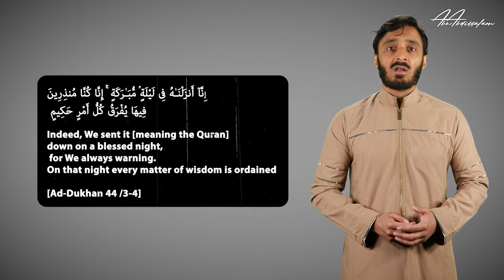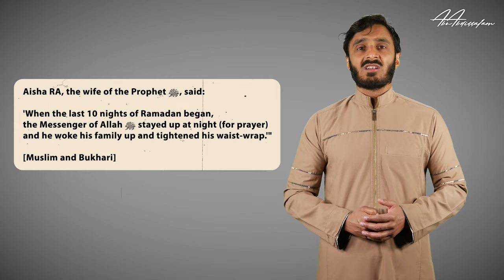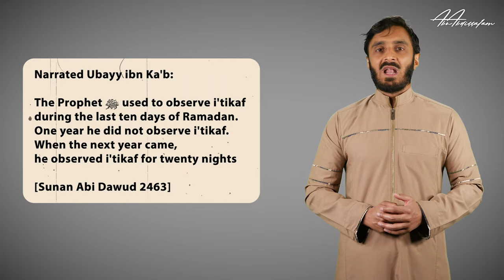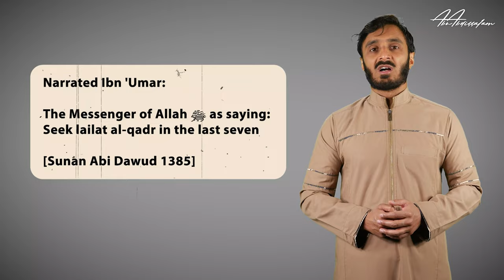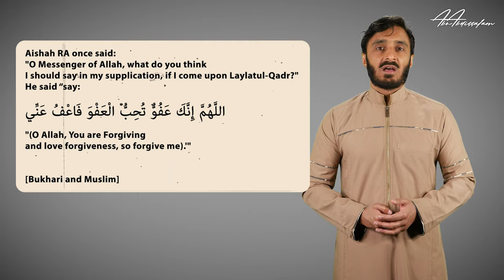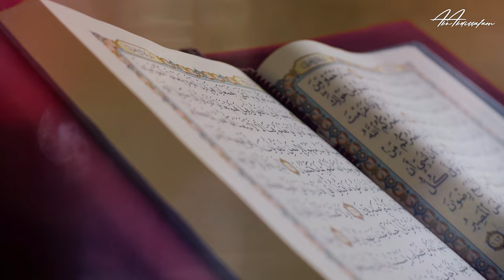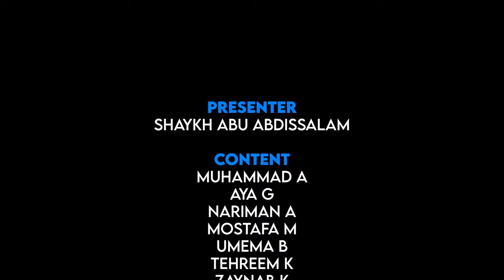A Night of Clear Signs - Your Wishes Await - Shaykh Abu Abdissalam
Just ONE night spent in worship. Worth over 83 Years.
A night that is better than an entire lifespan and beyond, for most of us.
A night that gives you a whole extra life. And not just any life. An entire life of you devoted to worshipping Allah constantly, and keeping away from sin.
What a phenomenal opportunity. What a night!